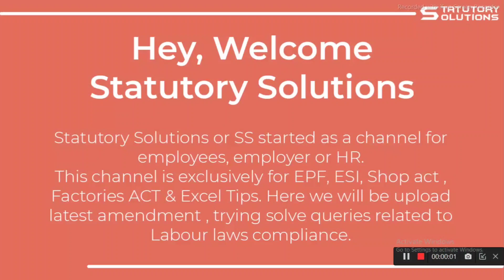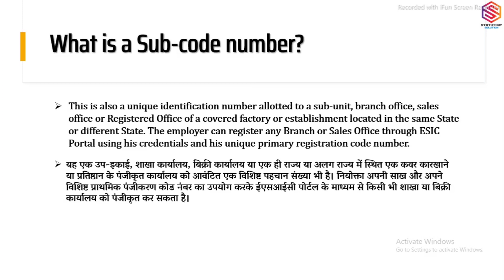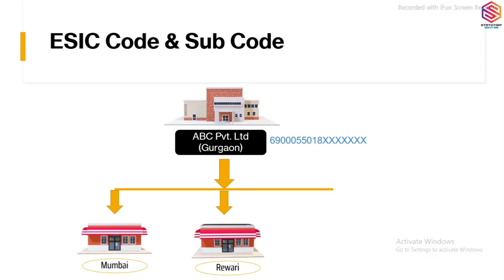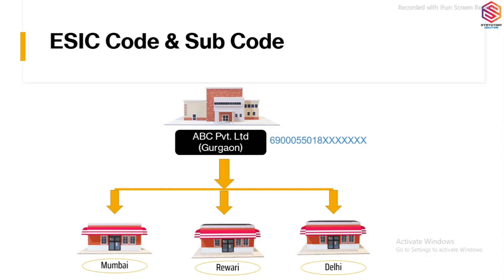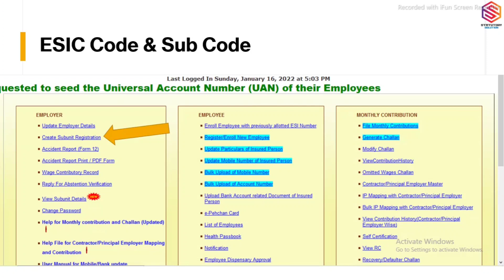What is ESIC Sub Code? | ESIC Sub code Process | Statutory Solution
What is esi SUB code | How to Get esic Sub code

Dosto Aaj Ki Is Video Me Maine Aapko ESIC ke Sub code ke bare me.

For More Important Video Below Link